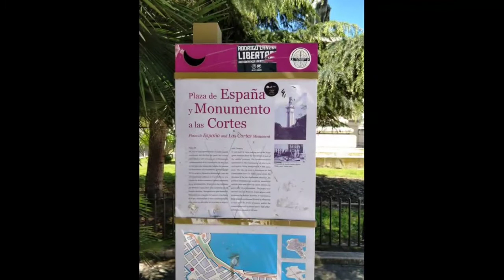Touring around Cadiz, Spain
Cadiz, Spain an ancient port city.